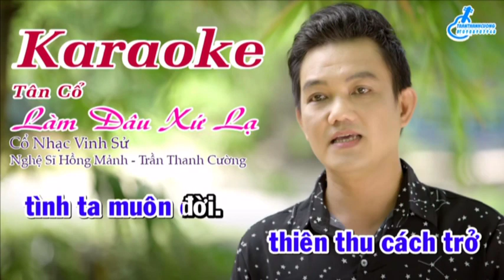KARAOKE : Tân Cổ : LÀM DÂU XỨ LẠ _ SONG CA với QUỐC TÀI